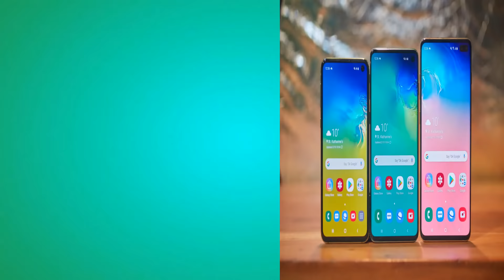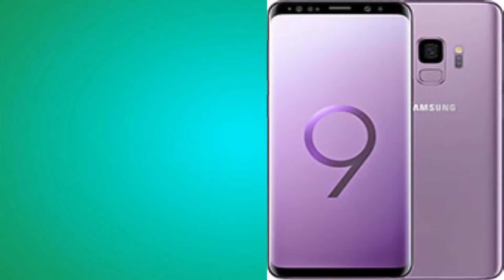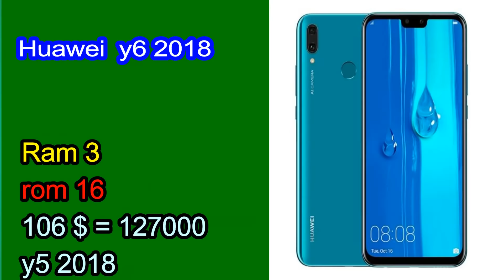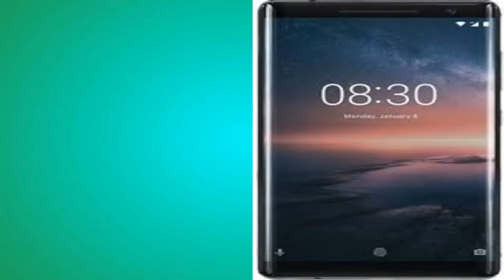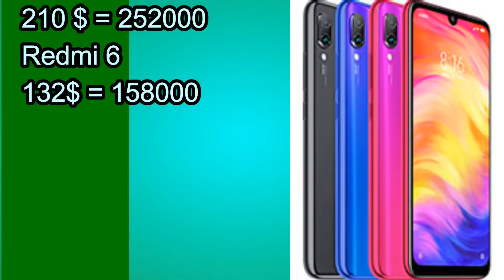اسعار الهواتف/سامسونك/شاومي/نوكيا/ابل ايفون/هواوي/هونر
اسعار_الهواتف_لشهر_الرابع_2019

اسعار الهواتف لشهر 3
اسعار الهواتف المحموله من شركات سامسونك وهواوي واونراو هونر والجي وايفون وايباد وساعة ابل وسماعة ابل بالدولار والعراقي

اول حلقة في سنة ٢٠١٩ لاسعار الهواتف او الجوالات بجميع أنواعها ولكل الشركات
اسعار_الهواتف بالدولار والعراقي لشركات
اسعار الهواتف  /هواوي /سامسونك/الجي/سوني /شاومي / اوبو /ايفون /نوكيا_ون بلص_فيفو

قناتي الثانية

البيج على الفيس

اسعار a9 2018
a7 2018
honor 8x هونر ثمانية اكس
y9 2019
اسعار ايفون الجديد
اسعار ميت 20 برو
اسعار p30 برو
هواوي وسامسونك والجي ولينوفا واوبو ونوكيا وسوني
بعملة الدولار والدينار العراقي
اسعار كالكسي وجالكسي
اسعار ايفون اكس اس ماكس
اسعار ايفون اكس ماكس اسعار
ايفونX_بسعر_سايبه
اسعار هواوي
اسعار هونر
اسعار الجي
اسعار سوني
اسعار اوبو
اسعار ون بلص
اسعار نوكيا
اسعار الايفون الجديد
اسعار ساعة ابل
اسعار ايفون x r
اسعار ايفون اكس ار
اسعار ايفون تن اس
اسعار تن ماكس
اسعار ايفون اكس
اسعار الخليج
اسعار السعوديه
اسعار الكويت
اسعار الامارات
اسعار الاردن
اسعار مصر
اسعار سوريا
اسعار سلطنة عمان
اسعار البحرين
اسعار اليمن
اسعار قطر
اسعار كل دول الخليج
اسعار الدول العربية والغير العربية